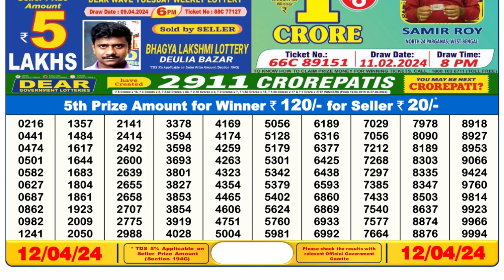Nagaland Lottery Sambad Live 6pm 12.04.24